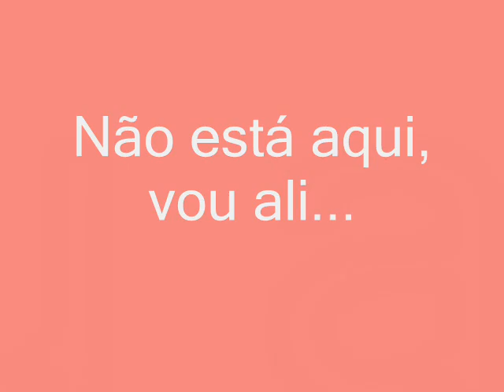Vó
Uma encenação da Vó Zezé no ano que completa 80 anos, 2007. Fundo musical interpretado por Marcelo Torca e filmagem de Renata a Bailarina.
Os vídeos de Marcelo Torca, Marcelo Morales Torcato, são produzidos por ele mesmo.

Há partituras e livros de música gratuitos de Marcelo Torca

Assim como, também há projetos gratuitos na Escola de Música MACRISAN

Há a disposição muitos livros de música, assim como apoio para aprender música e ter oportunidade de crescimento no meio musical. Teoria e prática.

Linguagem Musical.

A música é comunicação, e por sua vez se faz de diversas maneiras, seja instrumental ou vocal, com um ou vários instrumentos, o mais importante é como se vai trabalhar a mensagem, a comunicação em si. A linguagem falada quando é cantada é mais fácil de ser compreendida, pois o ser humano a utiliza diariamente, torna-se mais fácil quando o vocabulário empregado tende a ser mais informal e tratando de temas imediatos.

A linguagem instrumental exige um pouco mais de reflexão, às vezes é mais fácil perceber a emoção do que a mensagem contida, e esta acaba sendo mais difícil de ser compreendida. Mas na música é difícil falar em lógica ou emoção, pois também é difícil prever quando uma música vai fazer sucesso e para qual geração, basta verificar a história da música.

Sem um caminho sonoro fica difícil de entender até onde a linguagem musical vai chegar, ou quais serão os limites das combinações sonoras tanto na música vocal como na música instrumental, já que músicas simples demais tem a função de resolver problemas imediatos, já as que ficarão para a história nem sempre é simples, às vezes é uma obra complexa, ou para se ter o devido reconhecimento é necessário compor ou executar algo que seja difícil.

Gostaria de chamar a atenção para os fatos mencionados acima e gostaria de sugerir um equilíbrio maior entre as classificações musicais e seus espaços, pois um compositor ou intérprete não pode fazer músicas apenas simples ou complexas, mas necessita que haja espaço para ambas, sendo vocal ou instrumental.

Clube da Mata Atlântica MACRISAN CMAM

O Clube da Mata Atlântica MACRISAN, tem como compromisso, estimular a conservação desta Mata, assim como, de plantar em casa, espécies de Mata Atlântica.
Não será possível a conservação da Mata, sem o devido conhecimento e a familiaridade das espécies de plantas e árvores existentes.
Faça parte deste Clube, faça a sua inscrição. Para fazer a inscrição, basta fazer uma solicitação pelo contato deste portal.